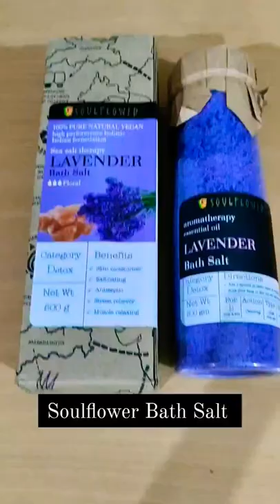Soulflower Bath Salt review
Soulflower Lavender Bath Salt for Body & Foot Spa, Calming, Relaxing, Muscle Pain Relief, Aromatherapy